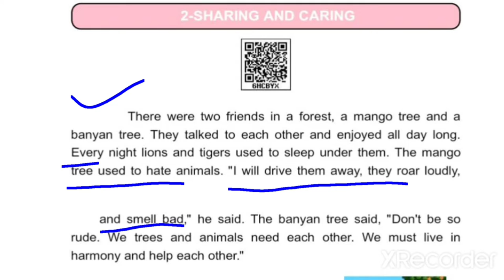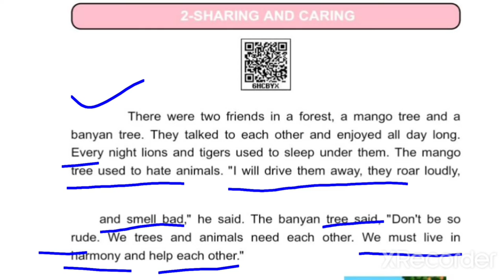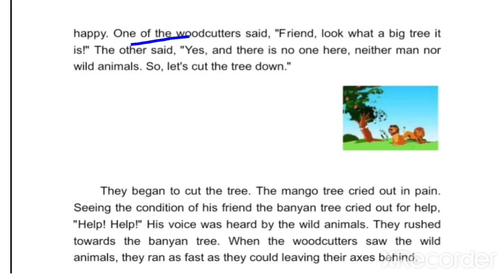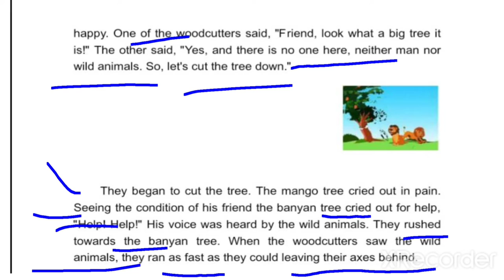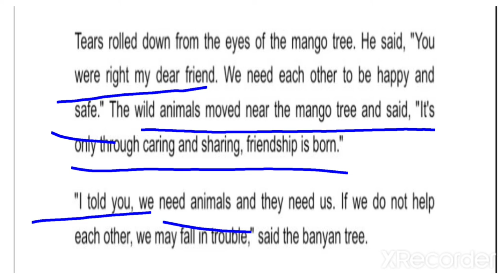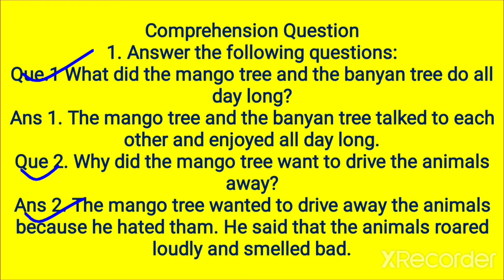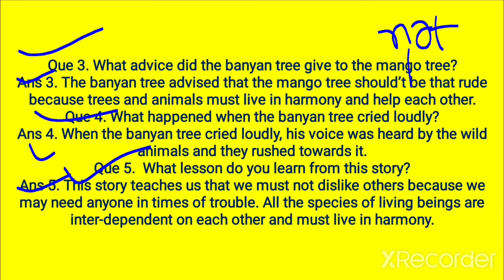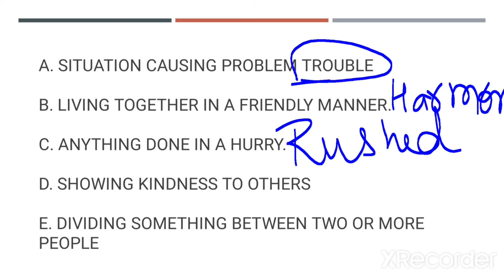Sharing and Caring Chapter 2 Rainbow Book UP Board